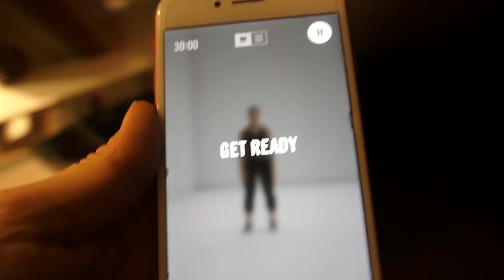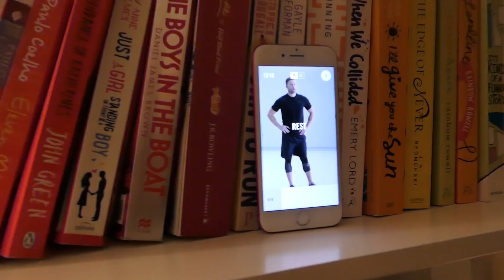26 KRAADI TALLINNAS // Vlogmas 11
Hello, vlogmas.
Ma ei suuda uskuda, et see on juba 11 vlogmasi osa aga nii ta on. Sellel korral avastasin Tallinnas suve ja otsisin motivatsiooni trenniks. Kui teate mõnda head nippi, kuidas motiveerida ennast trenni minema, siis andke kommentaarides teada. ;)

Kairi Killing // Eesti YouTuber // Traveler // Booktuber